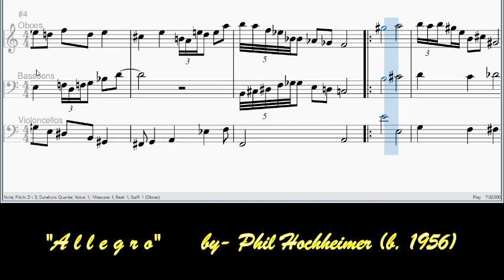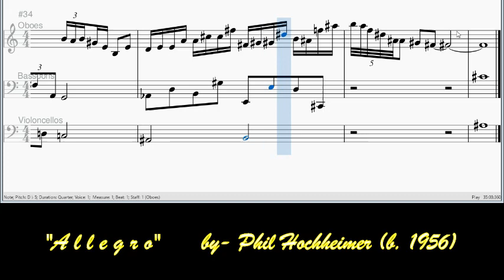The Kind Of Music I Would Like To Hear While Playing With My Dog.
Such a playful tune I created.